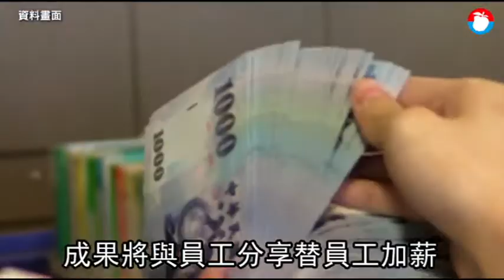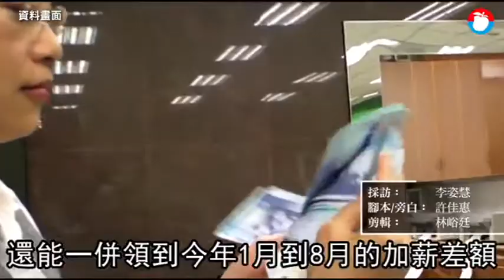【獨家】郵政2.6萬員工加薪、主管最高調幅13% 最快下月入帳 | 蘋果新聞網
交通部下月送紅包！中華郵政去年（2018年）交出近144億元盈餘亮眼成績，交通部長林佳龍承諾該成果將與員工分享，替員工加薪，中華郵政公司6月底董事會正式通過加薪案，郵政員工整體全面加薪1%到3%，並提報交通部。交通部本周正式核定，加薪案將回溯至今年1月，最快9月初郵政員工領薪將可「入袋」，整體估近2.6萬人可受惠。